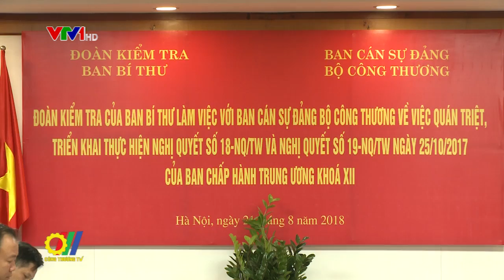Đoàn kiểm tra của Ban Bí thư làm việc với Ban cán sự Đảng Bộ Công Thương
Tại trụ sở Bộ Công Thương, Đoàn kiểm tra số 720 của Ban Bí thư do đồng chí Nguyễn Hòa Bình, Bí thư Trung ương Đảng, Chánh án Tòa án Nhân dân tối cao làm Trưởng đoàn đã có buổi làm việc với Ban cán sự Đảng Bộ Công Thương về việc quán triệt, triển khai thực hiện Nghị quyết số 18-NQ/TW và Nghị quyết số 19-NQ/TW ngày 25/10/2017 của ban chấp hành Trung ương khóa XII…